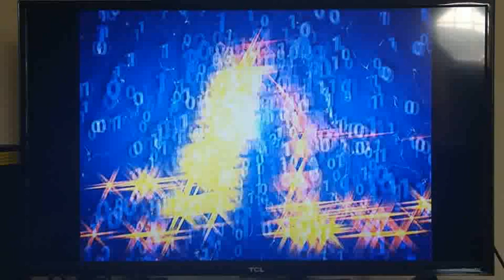Opening to Thomas, Percy & The Dragon DVD (Reversed)